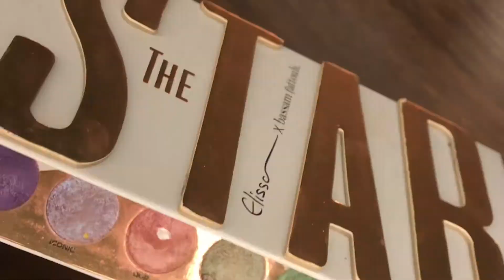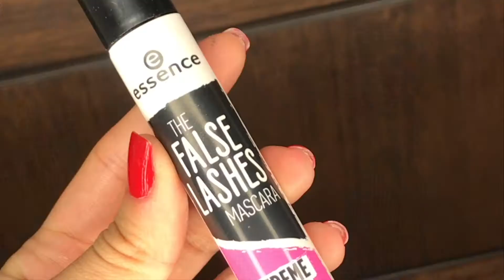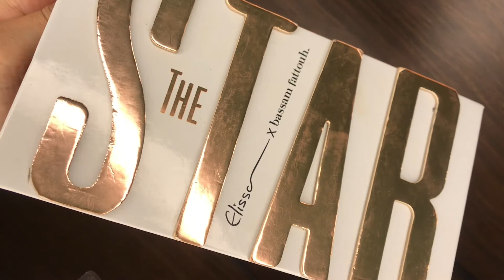TRENDY HOT RED MAKEUP LOOK - Professional Makeup Artist - Aya Naqaweh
Here's an easy and complex look at once. Learn how to create looks you would get from a professional makeup artist in easy steps on my channel.

Intro: Partynextdoor - TBH
Song: Como Llora

A new tutorial will be up every Sunday and Wednesday!
Bisous xx